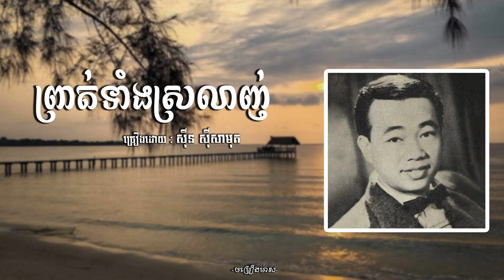ព្រាត់ទាំងស្រលាញ់ - សុីន សុីសាមុត | Sin Sisamuth | ចម្រៀងមាស | Old Song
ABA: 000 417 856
NAME: NY SAMNANG